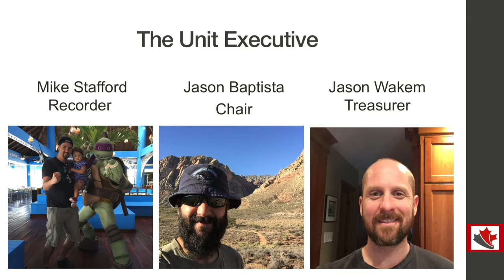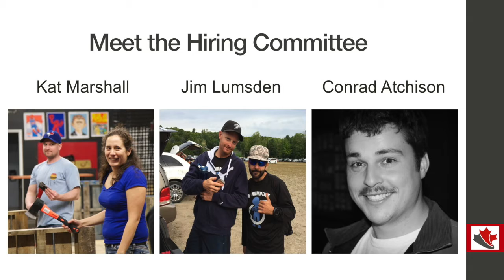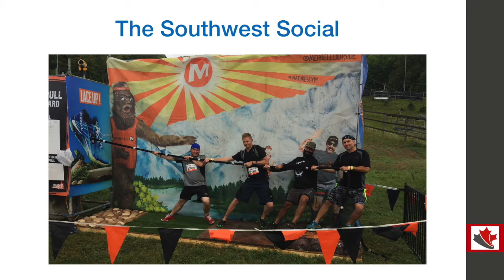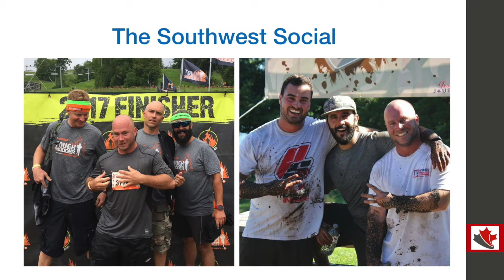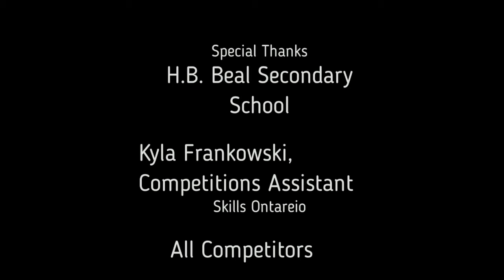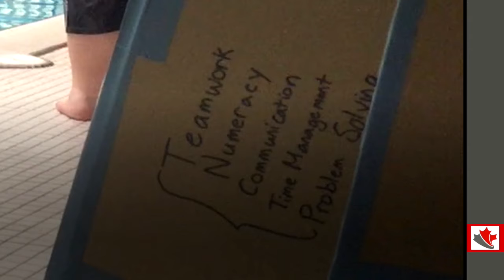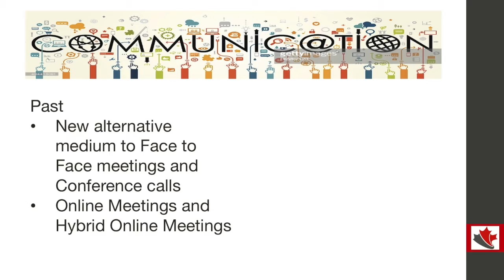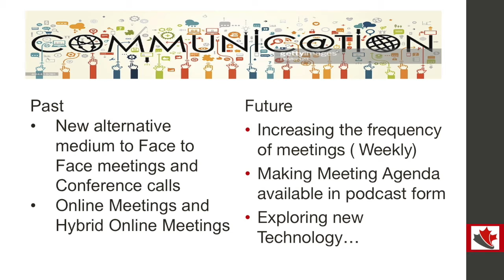Southwest Unit Presentation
What has happened with the Southwest Unit since the last Convention in 2015? Well Jason Baptista, Unit Chair, can provide you with an update.